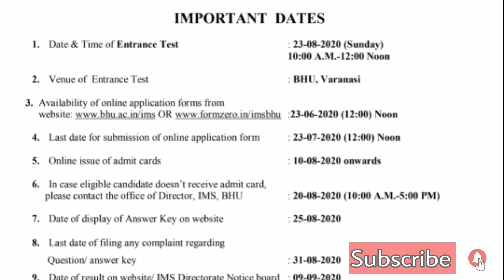BHU B.Sc. Nursing Application Form 2020 Update here👆 फॉर्म Notification आ गया👍BHU Entrance Exam 2020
Welcome To BHU Study Capital for All Updates 👍

Update,Latest News Update,Latest Live
BHU Entrance Exam हो गया Postpone
टल गई BHU प्रवेश परीक्षा 2020
Lockdown 3.0 का असर

BHU B.Sc. Nursing Course Information
BHU B.Sc. Nursing Application form 2020 Update
BHU B.Sc. Nursing Course ki jankari
BHU B.Sc. Nursing
BHU B.Sc. Nursing Entrance Exam 2020

BHU News Update
Latest Update
BHU Update
News Update
Corona Effect Entrance Exxams 2020

direct Massage on Instagram for any query -  @ro_hit061

BHU Study Capital
bhu hostels